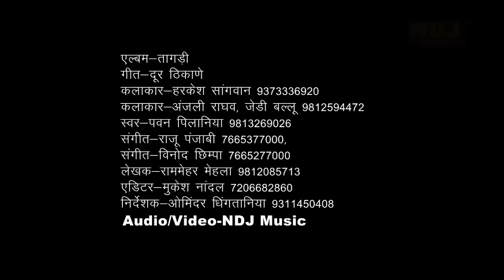MEIN TERA UJADAYA NAHI UJDAYA TERE DUR THIKANE HOGE |HARYANVI SAD SONG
Title :- TAAGDI

Singer :- Pawan Pilania , Ramehar mehla , Sushila Nagar

Writer :- Ramehar Mehla

Song :- MEIN TERA UJADAYA NAHI UJDAYA TERE DUR THIKANE HOGE

Director :-  Ominder Dhingtania

Aartist :- Harkesh Sangwan

Company:- Raju Cassattes Industries (NDJ Music)